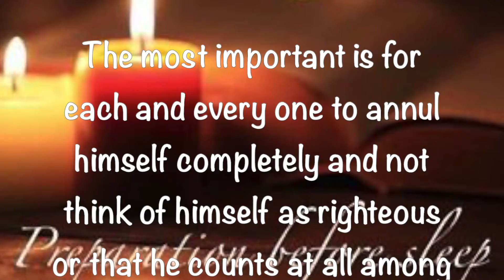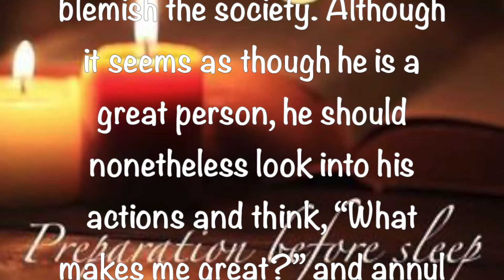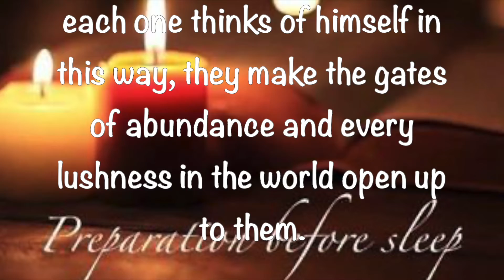Preparation Before Sleep ~ January 6 2022